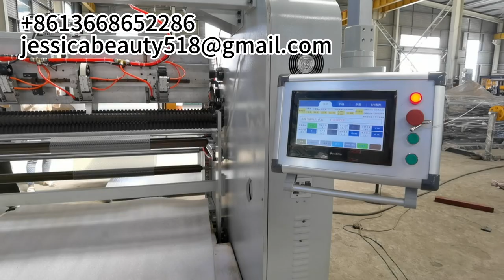Automatic Coreless Air Bubble Film Rewinder Machine Air Bubble Plastic Film Roll Making Machine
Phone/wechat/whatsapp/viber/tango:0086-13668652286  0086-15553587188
Skype: jessicalv2
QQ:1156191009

Best Quality Automatic Coreless Air Bubble Film Rewinder Machine，
double screws plastic bubble sheet wrap roll extrusion machine，
New design poly bubble kraft paper bag mailer making machine Kraft paper envelop air cushion bag making machine，
China Manufacture Supply Customized Shock Resistance Light Wrap Pe Bubble Film Roll，
new design single double 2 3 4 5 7 layers air bubble film wrap sheet wrapping roll making machine，
Polyethylene wrapping air bubble film making machine，
Shanghai manufacturer air bubble film wrap sheet making machine cling film machine，
air bubble sheet making machine，
Wrap Bubble Making Machine，
Pansatec Three Layer Air Bubble Plastic Film Roll Making Machine Best Selling Air Bubble Film Wrap Making Machine，